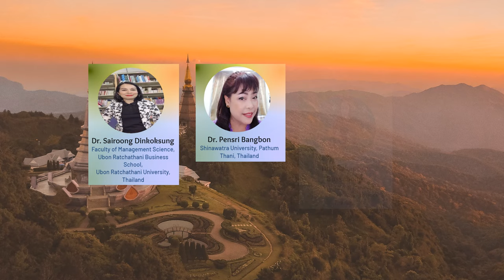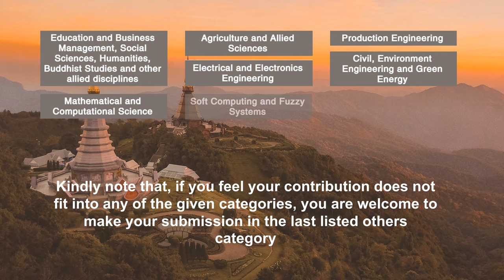25th FAI-ART-ICMSIDE 2022 | 15-19 October 2022 | Intro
25th FAI-ART International Conference 2022
on
Multidisciplinary Scientific Intelligence in New Normal Digital Era
25th FAI-ART-ICMSIDE 2022